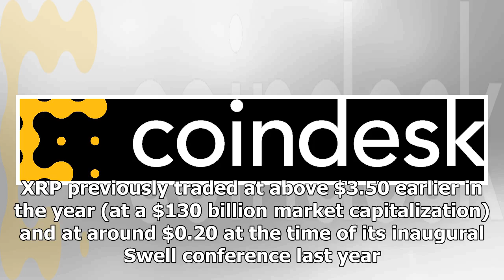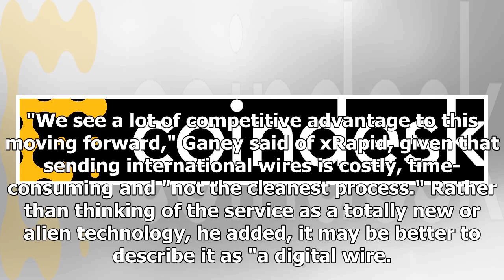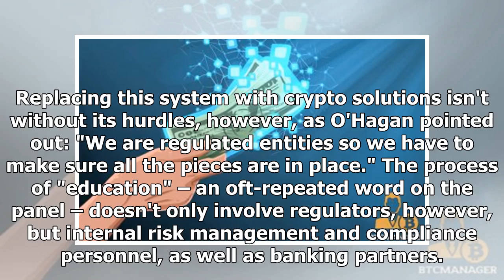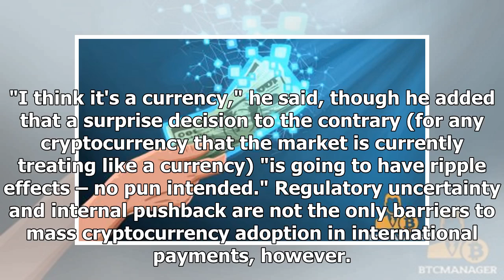Ripple Grapples With Its $21 Billion 'Gorilla': Crypto Asset Adoption